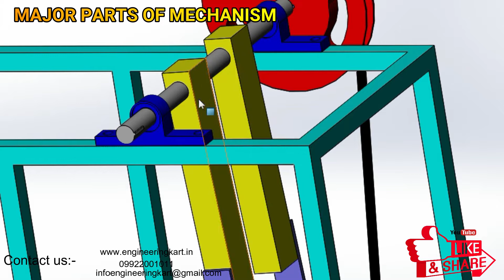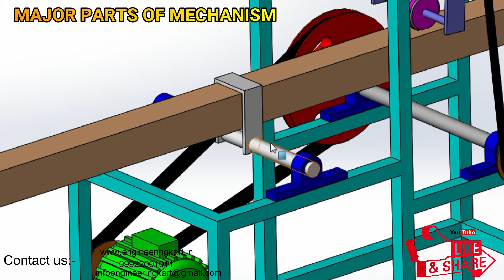Desi Rice Mill / Old Technique - DHENKI MACHINE | Primitive Milling machine|MECHANICAL PROJECT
HELLO FRIENDS,